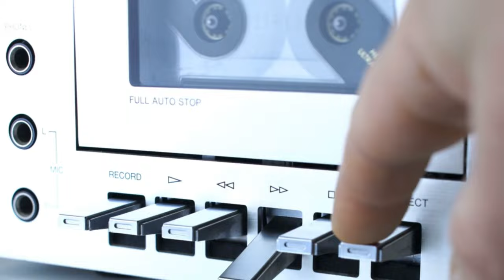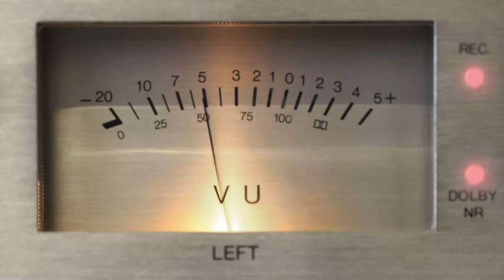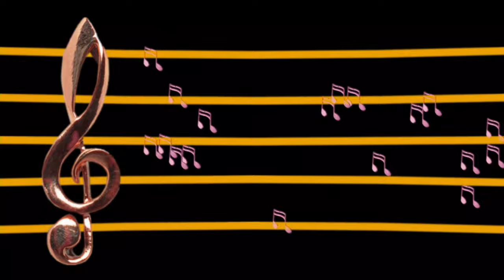PAINT MY LOVE ''xp22 reggamix sound system : PHIL REGGAEMAN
/ PHIL REGGAEMAN /